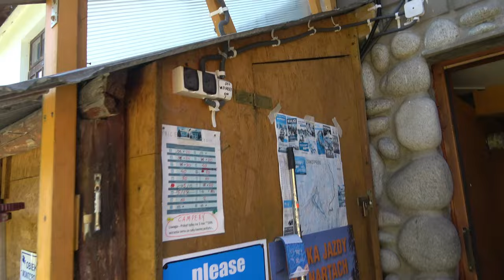❌❌❌#6 Стоянка в Закопане с великолепным видом на горы кемпинг WILLA SKOCZEK, Zakopane, Śnieg, Kamper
❌❌❌Три вещи, которые невозможно вернуть обратно: время, слово, возможность. Поэтому не теряйте время, выбирайте слова и не упускайте возможность.👇
✅Поставка материала.
✅ Монтаж.
✅КОНСУЛЬТАЦИЯ И ПРОЕКТ
✅Строительство домов под ключ
✅Ремонт квартир и домов
✅ДИЗАЙНЕР ИНТЕРЬЕРА
✅Реконструкция и реставрация зданий
✅СТРОИМ & ЗАПУСКАЕМ  ОТЕЛИ